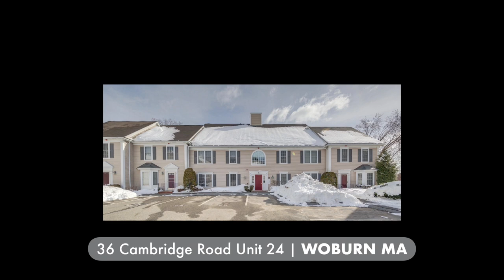Video of 36 Cambridge Road Unit 24 | Woburn Massachusetts real estate & homes by Suzanne Koller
- If you are starting out, downsizing, or just want to simplify your life without sacrificing location, do we have the place for you! This sunny, updated condo has 2 bedrooms and 2 baths, including the master suite w/private bathroom & walk in closet. Ideal open floor plan, graced by higher ceilings & corner gas fireplace. Updated kitchen has a granite island, stylish cabinets, updated granite counters, a gas range & new microwave. Spend your summer evening relaxing on your private screened in porch. Many important updates such as fresh paint, carpets and granite counters in bathrooms. A wonderful bonus, the amazing storage ROOM in the basement, that is exclusive to this unit. Forget those tiny storage cages, this is expansive storage space. Located right on the Burlington line and on 2 MBTA bus routes: 354 to Boston and the 350 to Alewife. Seconds to some of the area's finest restaurants, shopping, tech companies and hospitals. A smart investment in a fantastic, convenient location!